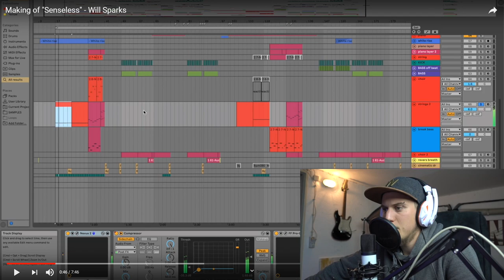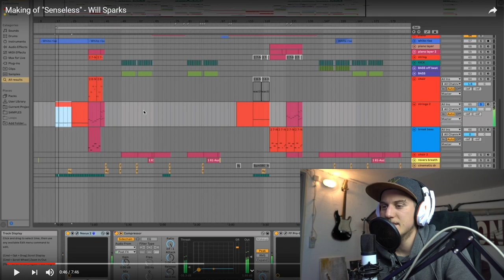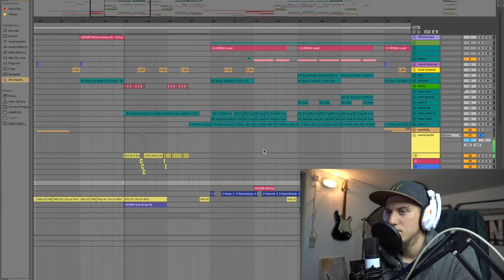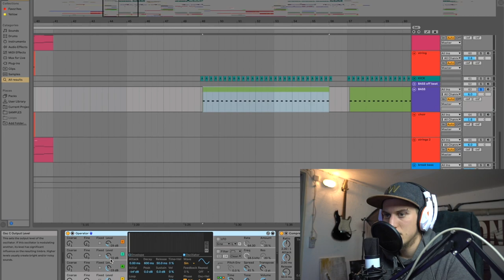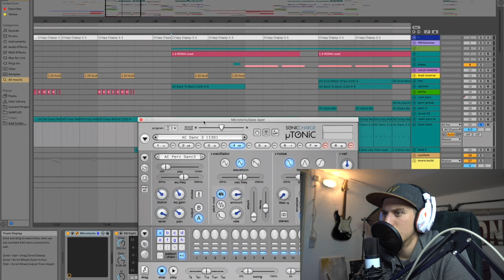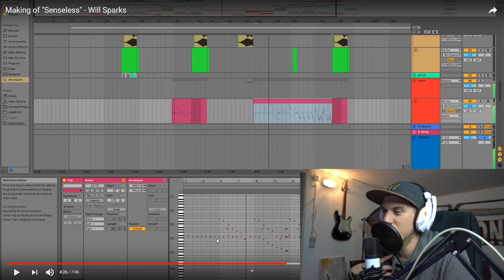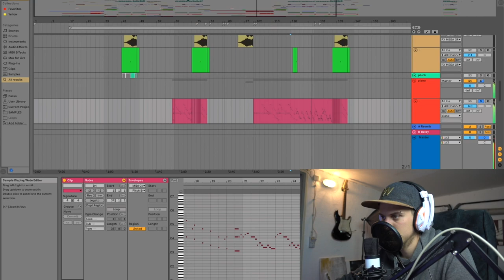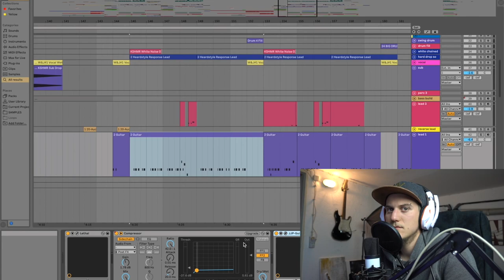Meine Reaktion auf Making of "Senseless" - Will Sparks🔥 | Luis Dominguez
Wo sind die "Will Sparks" FAN´S?!?! 😍

📷 MEIN EQUIPMENT 📷